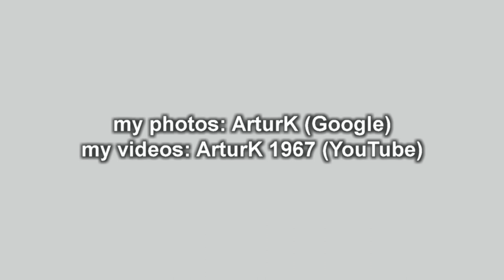Zwierzęta Polski. Sarna (Animals of Poland. Roe deer) 2021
Zwierzęta Polski. Sarna (Animals of Poland. Roe deer)
Czym trzęsie sarna i kiedy?
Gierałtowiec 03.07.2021